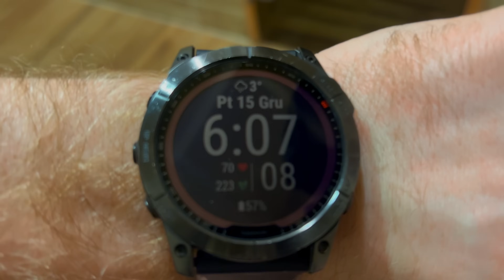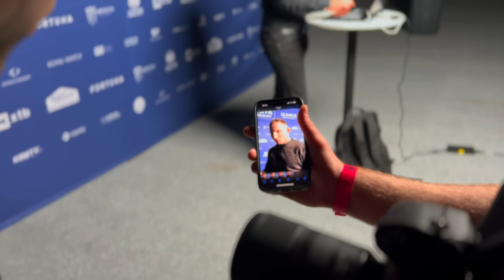ZBIJANIE WAGI, F2F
Drugi dzień misji Gliwice, w którym Bartos i Paweł zmierzyli się z cięższą częścią całego procesu, czyli zbijaniem wagi. Jak zawsze nie było łatwo, ale oboje osiągneli limity mistrzowskie ! Ładowanie mocy, ważenie medialne i wieczorna kolacja całej drużyny. Wszystko w dzisiejszym odcinku !